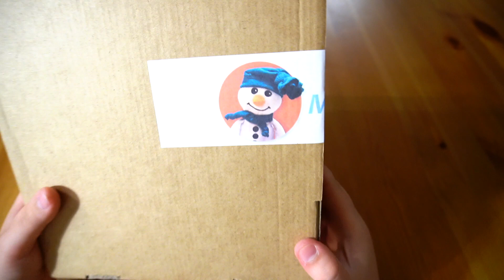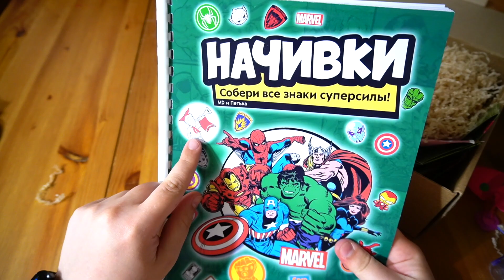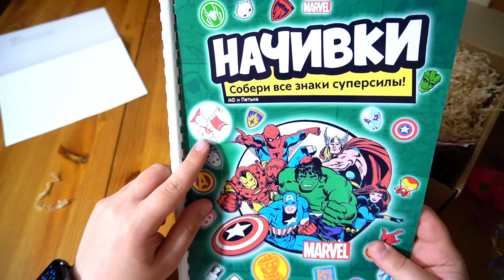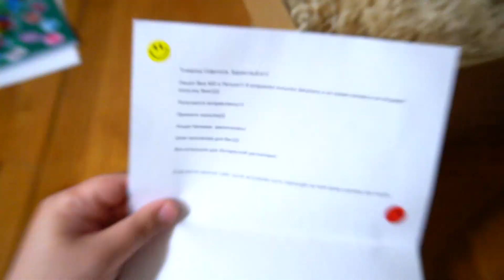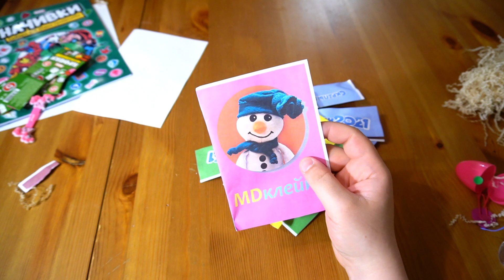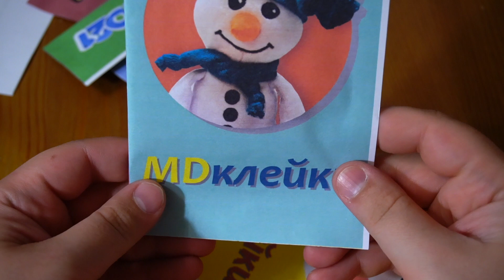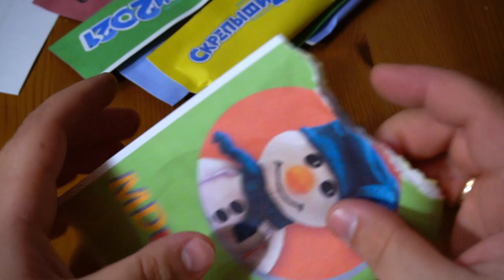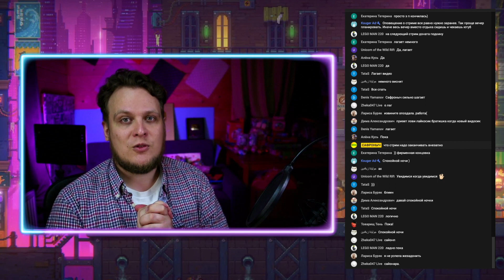Журнал с Начивками от Подписчика в посылке